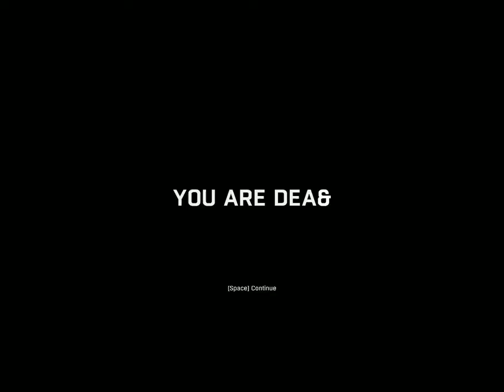dying light the following option b